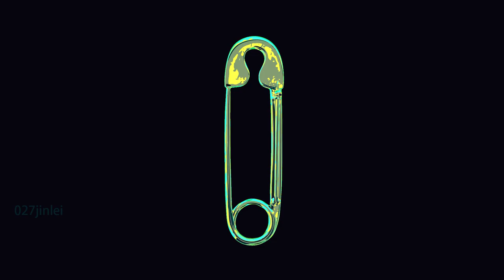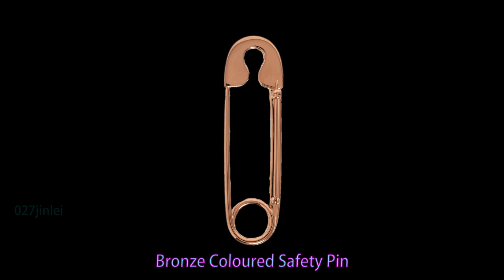Bronze Coloured Safety Pin Picture literacy